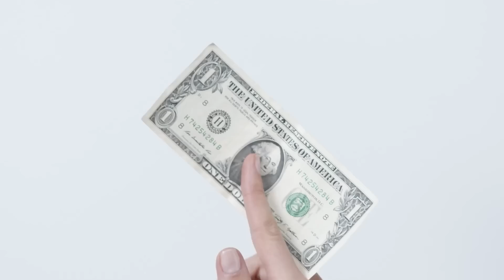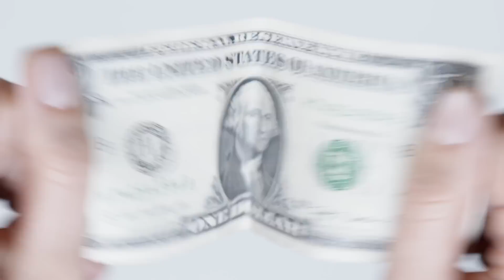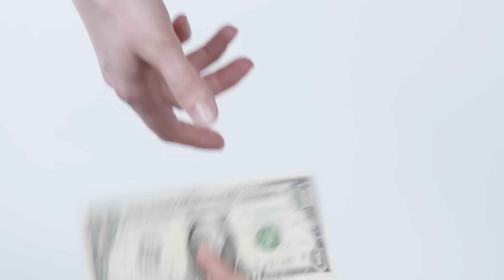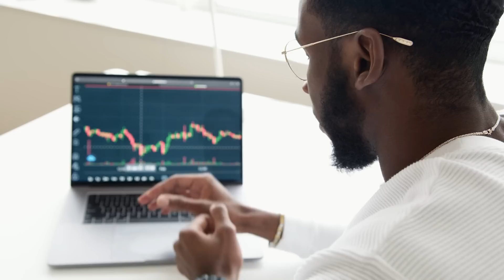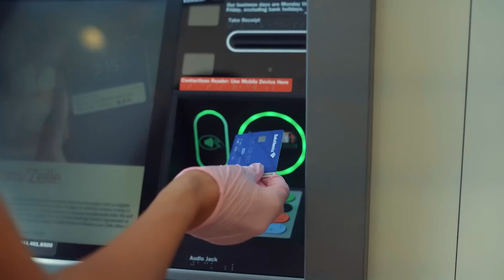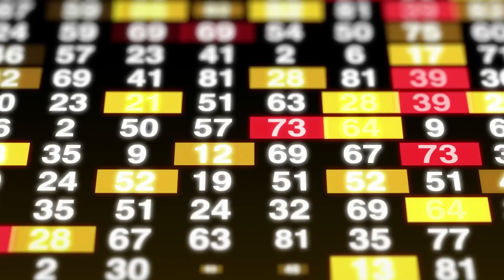DLACZEGO NIE OPŁACA SIĘ JUŻ NAPADAĆ NA BANKI?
WAŻNE - jak mail nie dojdzie to sprawdź spam! Albo dział "oferty"!